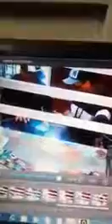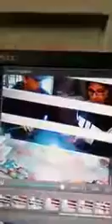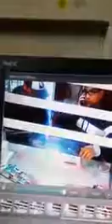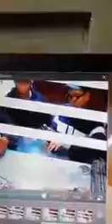نصابة محترفين حاولوا النصب على بائع بطاقات التعبئة في 4000 درهم